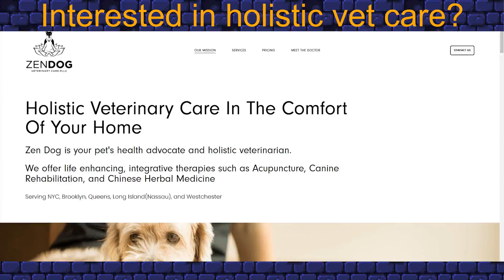The Dog acupuncture app: Hit The Spot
Check out the Animator who did our intro